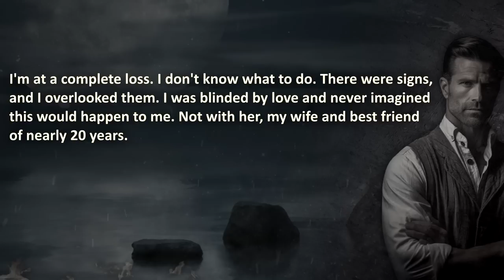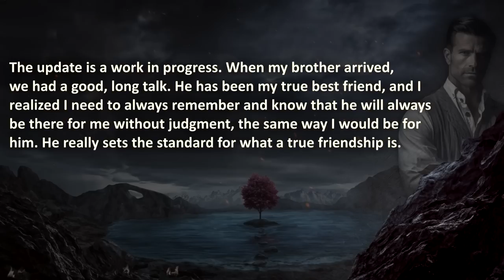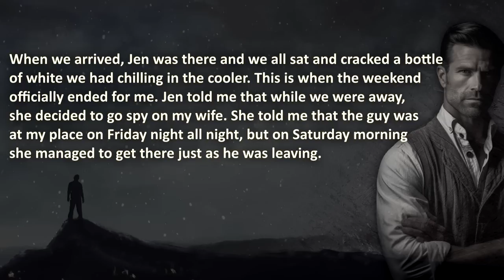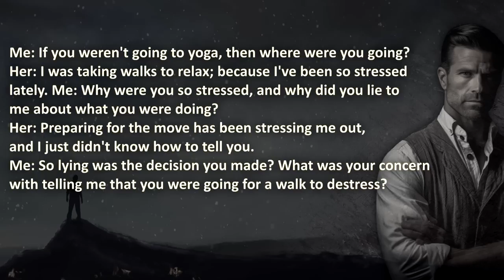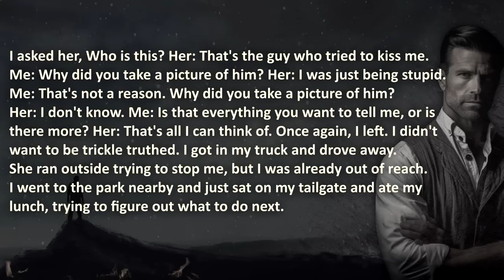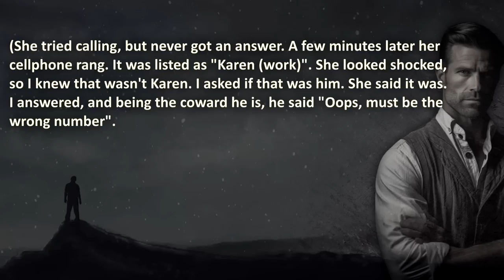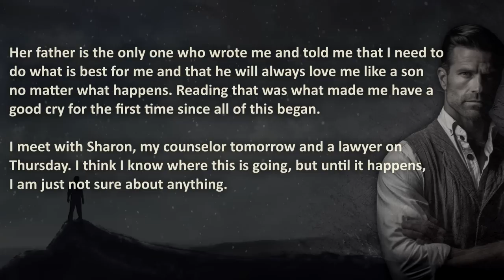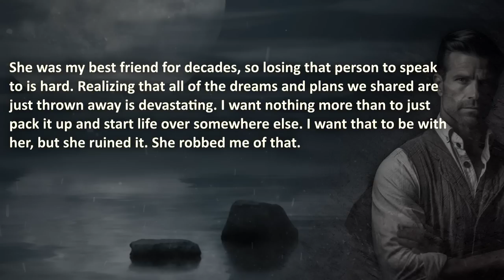Cheating Wife Got BUSTED, So He Took ACTION…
Ever wondered how two marriages can be wrecked; by ONE call?
You're about to find out how it went from wedded bliss, to marital ABYSS...

00:00 – "Introduction"
00:38 –  “Dark Beginnings”
02:55 –  “Part 2”
07:50 –  “Part 3”
27:36 –  “Part 4” – Last update

🔥 WARNING: this story will trigger cheaters...

💣 Wife Regrets Listening to ‘Empowering’ Advice to OPEN their Marriage…

Credits;
❤️ Special gratitude to anonymous O.P. for sharing his story.